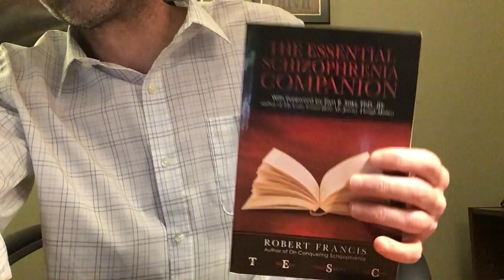On schizophrenia and our cognitive filter…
A little ditty on “executive functioning”…